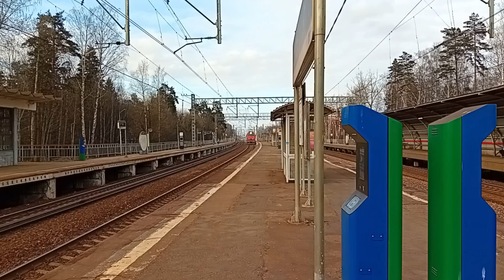Электровоз 2ЭС6-1371 "Синара" следует резервом.